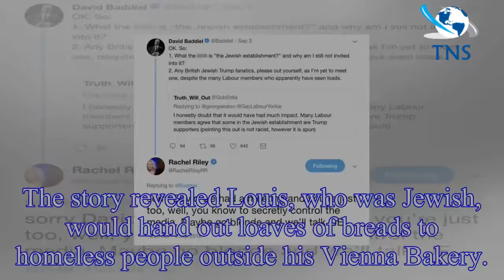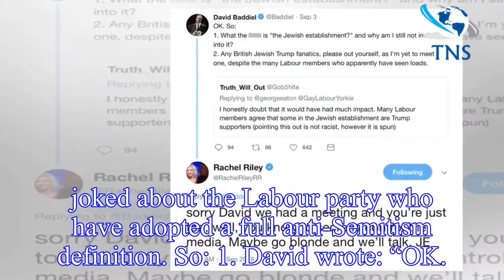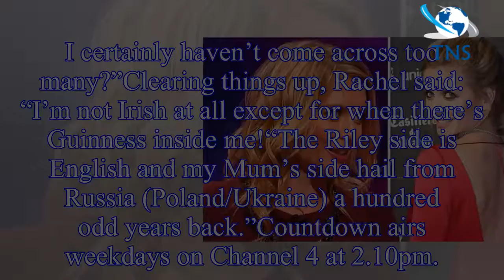Rachel Riley Twitter: Countdown star gets questioned over ‘B****y Jews’ comment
Rachel Riley, who once said she was a “non-religious Jew”, showed off her style of humour on her social media account.
The Countdown star referenced a story on her Twitter account about Louis Fleisch